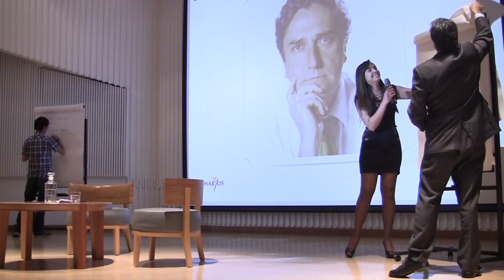Ciclo Presidencial - José Antonio Gómez